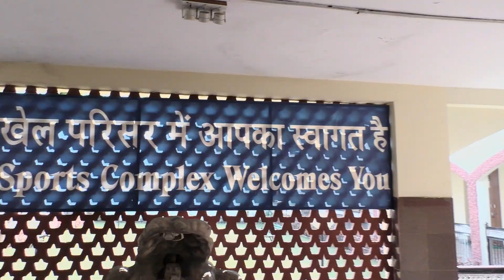DANCE OF WATER IN THE DESERT | RAJASTAN TRAVEL Ep. 3 | Rana Pratap Sagar Dam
This is the third episode of Rajasthan Travel. Visit to Rana Pratap Sagar Dam, Maharana and Chetak etc. are detailed here in this episode. Catch some fun  dance sequence in open air too!